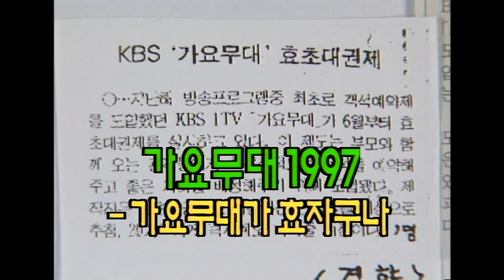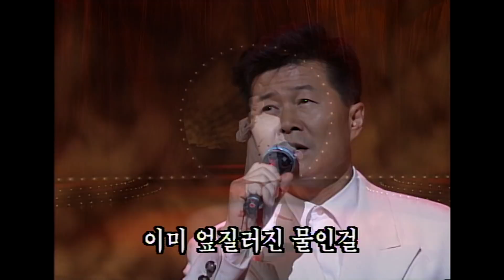가요무대 송년특집 7인의 노래편지 / 혜은이 하춘화 설운도 태진아 현숙 최헌 김정수[가요힛트쏭] KBS 1997.12.29방송